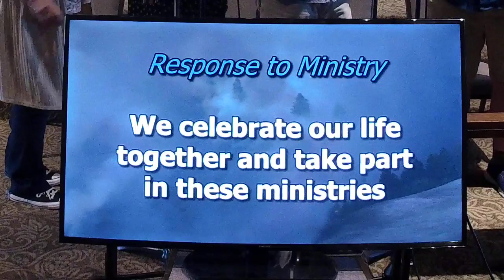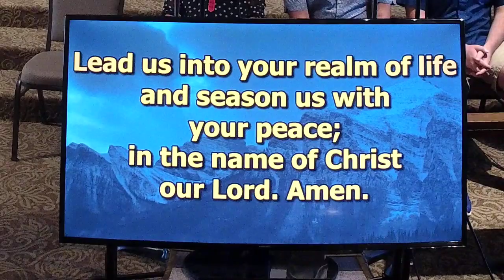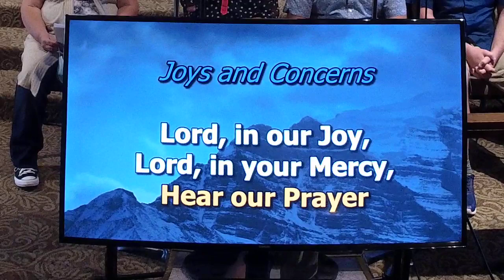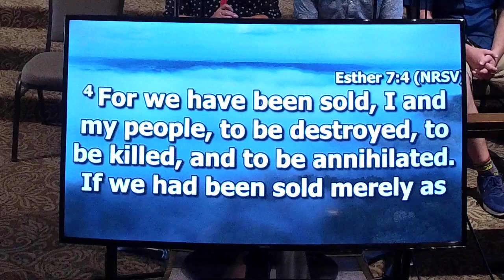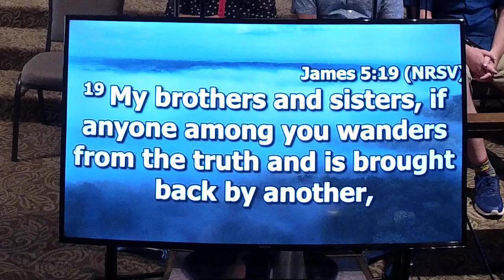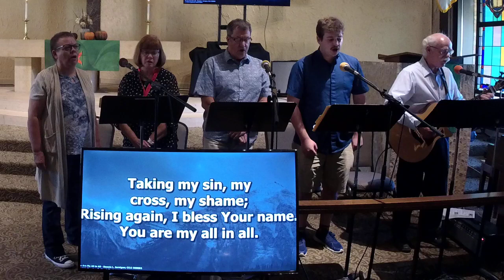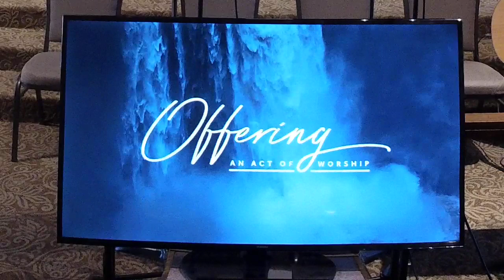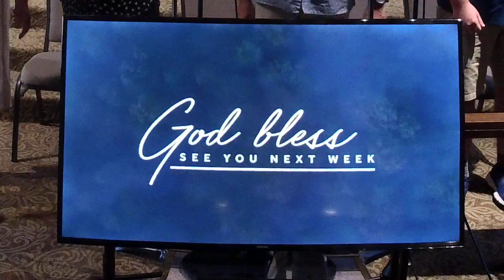The Candor of Courage 9/26/2021